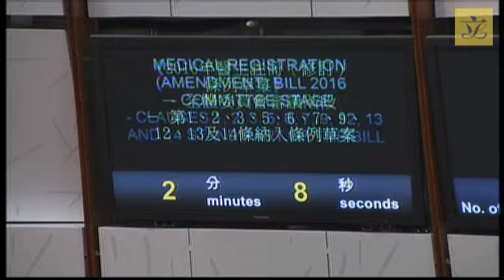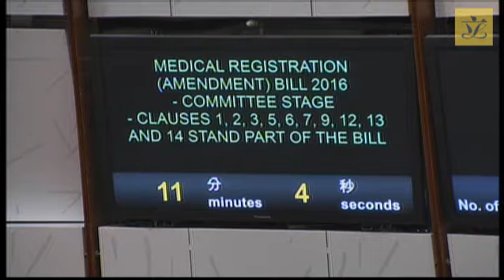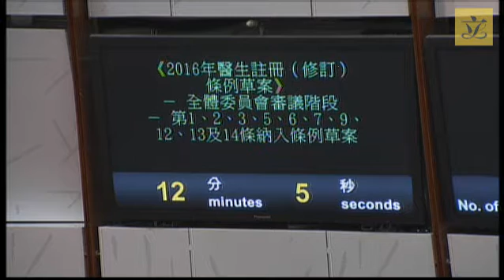Council meeting (2016/07/14) - III. Bills: Committee Stage - Med Reg (Amend) Bill 2016(Pt1)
III. Bills:
Committee Stage -
Medical Registration (Amendment) Bill 2016

(i) Secretary for Food and Health to move Committee stage amendments
(The amendments were issued on 24 June 2016
under LC Paper No. CB(3)735/15-16)

(ii) Dr Hon KWOK Ka-ki to move Committee stage amendments
(The amendments were issued on 28 June 2016
under LC Paper No. CB(3)746/15-16)